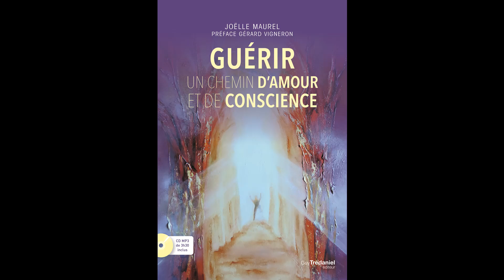Voyage vers le sommeil et le monde des songes avec music - Joelle Maurel Méditation guidée.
Bonsoir,
J’espère que vous allez bien et que vous êtes prêt pour cette méditation qui va vous aider à vous détendre profondément et, je l’espère, vous permettre de vous endormir profondément. La méditation, la relaxation sont fortement conseillées pour accéder à un sommeil profond et réparateur. La respiration fait aussi partie des pratiques d’aide à l’endormissement et au sommeil. Dans cette méditation guidée, nous allons donc commencer par essayer de relâcher le corps physique, puis respirer pour approfondir la détente du corps et de l’esprit puis nous partirons vers un voyage intérieur qui vous conduira vers le monde merveilleux des songes bienfaisants. Si vous vous endormez avant la fin de la méditation tant mieux. Vous pourrez la refaire autant de fois que vous le souhaitez et vous parviendrez bien un jour à la faire jusqu’au bout !
Je vous souhaite un agréable moment et une douce nuit. Ci-dessous quelques conseils qui favorisent le sommeil.

Pour favoriser le sommeil :
- éviter les écrans avant de se coucher ou alors de se protéger les yeux avec une bonne paire de lunettes anti-lumière bleue. La lumière bleue retarde l’endormissement

-  prenez l’air ou le soleil dans la journée et ayez une activité physique. Cela vous aidera à mieux dormir. Votre cerveau aura moins de mal ensuite à détecter le passage entre la journée et la nuit au fur et à mesure que la nuit tombe

- mangez des aliments favorisent le sommeil. Les dates, les pâtes, le riz, les pommes de terres et autres légumineuses sont connus pour favoriser le sommeil.

- évitez une surexposition à la lumière artificielle à la tombée de la nuit. Si vous ne pouvez pas dormir dans l’obscurité, équipez votre chambre d’un rideau occultant ou munissez-vous d’un masque.

-  avant de vous coucher, vérifiez que tous les appareils sont éteints. Lorsqu’ils ne marchent pas, ils n’émettent pas de champs magnétiques. Pensez aussi à éloigner votre lit d’environ 2m d’une source d’ondes électromagnétiques.

- éviter le café car il retarde d’environ 40 minutes l’horloge circadienne interne, et donc l’endormissement. Plusieurs recherches confirment également l’impact négatif de la consommation d’alcool ou de boissons énergétiques sur la qualité et la durée du sommeil.

- éviter de manger trop de sucre car la consommation de produits transformés riches en sucre est néfaste pour le sommeil. En effet, ces produits entrainent des nuits agitées, du stress et de la mauvaise humeur.

-   Pour optimiser la production de la mélatonine et s’endormir plus vite, il est donc conseillé de maintenir votre chambre à une température d’environ 16°C à 19°C.

-  Tous les soirs, dormez-tôt et à heure fixe. Basez-vous sur l’horloge biologique du corps pour savoir à quelle heure vous coucher.

- Faire l’amour est favorable pour le sommeil. L’hormone qui est à l’origine du sentiment de satisfaction éprouvé après un rapport sexuel bien abouti facilite l’endormissement.

 Le lait maternel, tout comme le lait de la vache et de la chèvre possèdent un effet calmant grâce à leur forte teneur en tryptophane. Boire du lait chaud avant de dormir favorise la sécrétion de l’hormone appelée sérotonine, laquelle contribue à l’endormissement.

Lisez quelques pages d’un livre papier avant de vous coucher vous aidera à vous détendre et à relâcher les tensions. En plus d’optimiser le sommeil, la lecture est aussi bénéfique pour la santé mentale, la santé physique et les facultés intellectuelles.

Pour mieux dormir, pensez  à éteindre votre télévision lorsque vous êtes au lit, ou tout simplement à la déplacer dans une autre pièce. De nombreuses études révèlent que rester trois heures par jour devant la télé pendant l’enfance, augmente, entre autres, le risque de problèmes d’insomnie à l’âge adulte.

Un autre conseil pour bien dormir consiste à manger léger le soir. Il faut donc éviter les aliments gras et sucrés, ainsi que les nourritures difficiles à digérer.

Pour ne pas compromettre la qualité de votre sommeil nocturne, pensez à limiter votre sieste en début ou fin d’après-midi à moins de 20 minutes, excepté si vous avez un grand besoin de dormir, après des nuits d’insomnie.

Prendre un bain chaud une heure avant de dormir se révèle efficace pour augmenter le taux de mélatonine et bien dormir. Le bain chaud, a des effets relaxants, il favorise la diminution du taux de cortisol et l’augmentation du niveau de mélatonine (l’hormone du sommeil) et permet donc de s’endormir plus rapidement.
Joelle